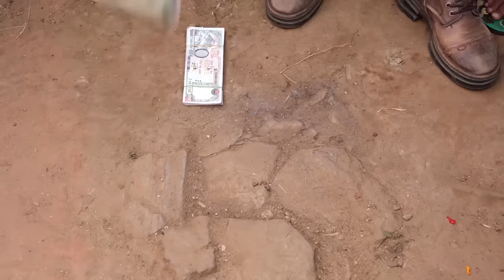SAKAS || सकस || Episode 20 || Nepali Social Serial | Raju,Tara, Binod, Anita, Kamala | 30 March 2024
Cast:
Tara K.C
Kamala Regmi
Raju Poudel
Binod Shrestha
Anita Basnet
Pramila Khanal
Sandesh Lamichhane
Mukesh Hamal
Amrita Shrestha
K.P. Regmi
Ashok Siwakoti
Sabina Acharya

Spot
Laxman Chaulagain

Meke Up
Gitanjali

Lights
Shiva Neupane

Management
Ujjwol Khadka
Raju Karki

Ass. Director
Sandesh Lamichhane

Cinematographer
Ghanashyam Pokharel

Writer/ Director
Raju Poudel

Unauthorized downloading and uploading on any streaming platform is Strictly Prohibited & will attract punitive measures from Master TV. Embedding to a website is allowed.